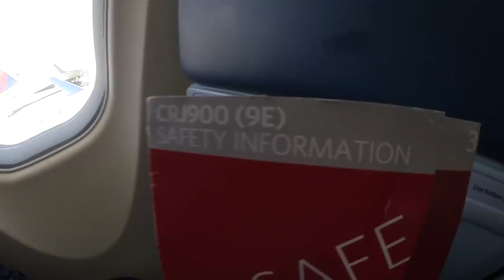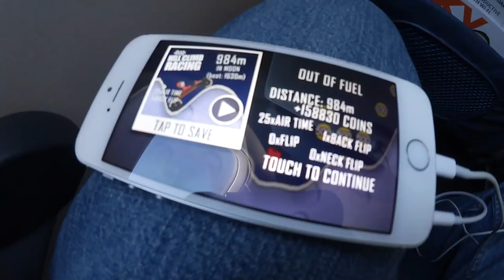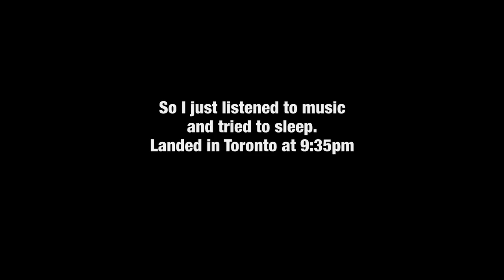Gun Barrel City, Texas Travel Vlog Day 5 - Going Home Vlog - Ken's Vlog #321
KBD MAILING:
KBDProductionsTV,
Ontario, Canada
L0L 1W0